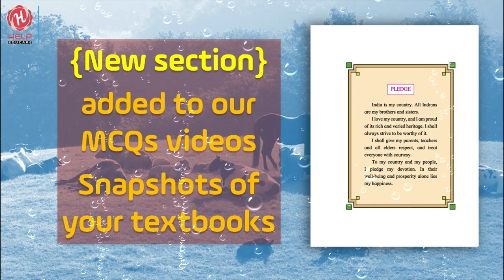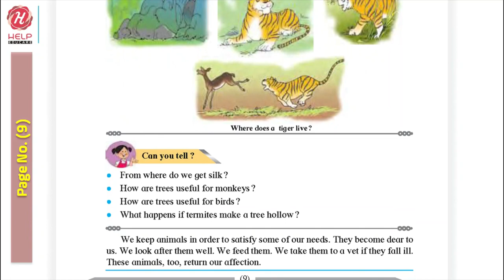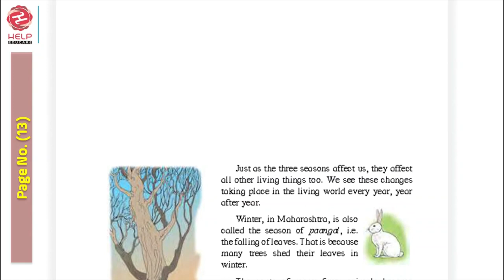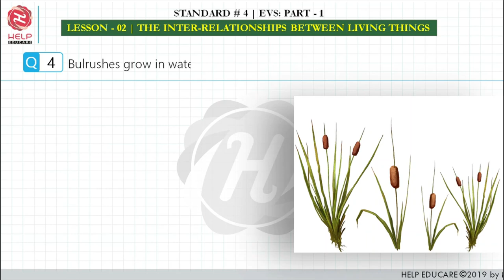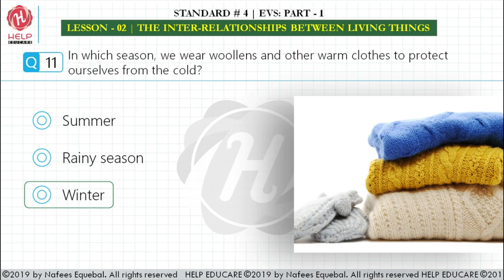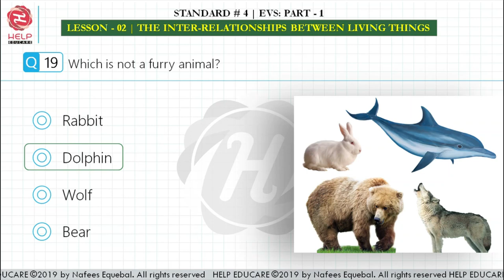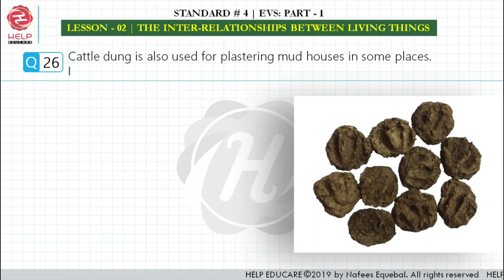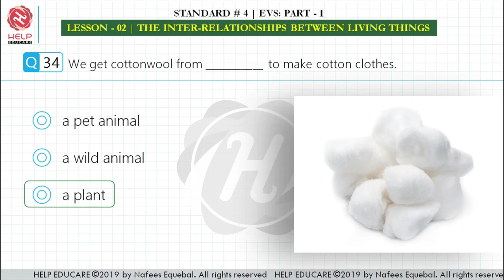STANDARD 4 | EVS 01 | LESSON 02 | The Inter-Relationships between Living Things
Dear students,

We are very happy to announce that Help Educare YouTube channel is going to add a new section with multipe choice questions.

Yes, from this video students will get snapshots of chapter from their textbooks with Audio.

We hope that this will surely help our students in revising the chapter before they solve multipe choice questions.

We are dertmined to help students in completing the chapter sincerely and also in preparation of their school exams.

Today, we have come with chapter 2
"THE INTER-RELATIONSHIPS BETWEEN LIVING THINGS"
from your EVS Part one book.

In first section you will see snapshots of the chapter.
Then, you will get some Multiple choice questions.

Attempt all the questions sincerely and score well in examination.

Now, ready for the educational journey.

HELP EDUCARE team.

Note: Questions are based on Maharashtra (NCERT) text book.